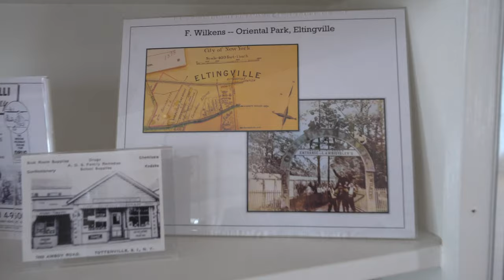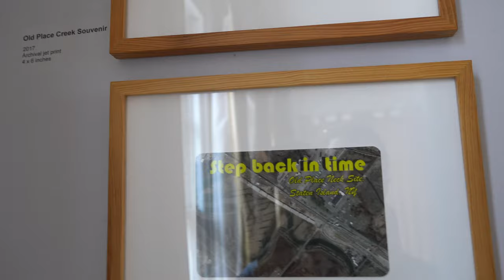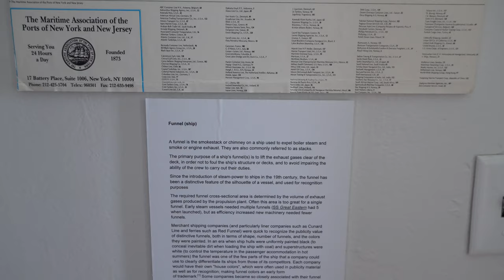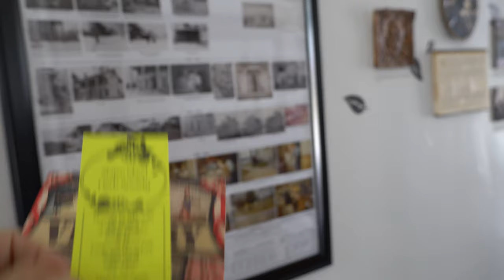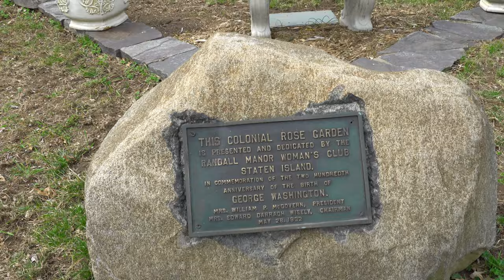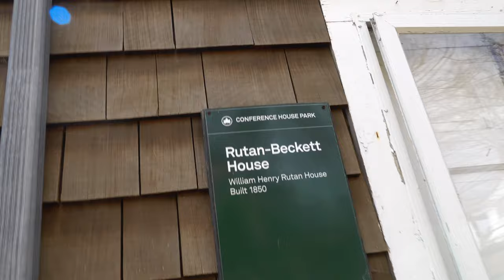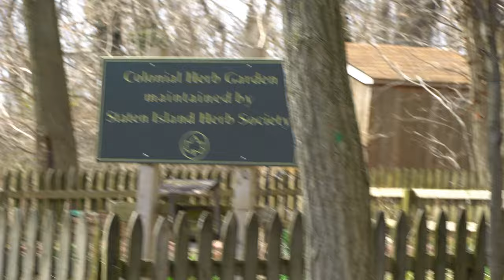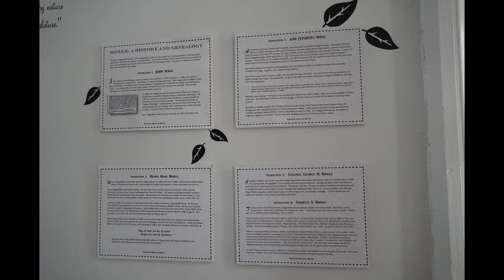Biddle house and Conference house park (4K)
For more historic locations, including many involving the American Revolutionary War, check my Historic playlist